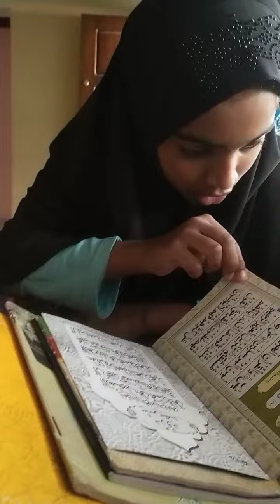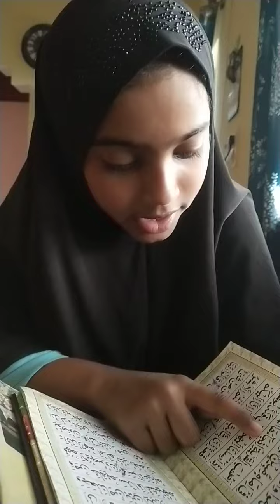Surah Yaseen by fathimatu zehra ye batool| 9 yr old kids performance| May allah guide us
Surah yaseen by fathimathu zehra ye batool